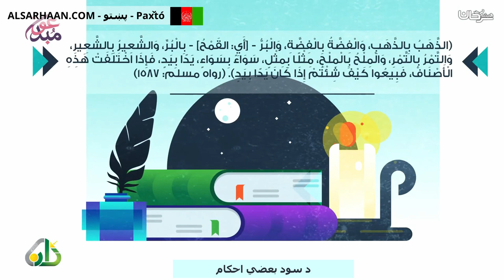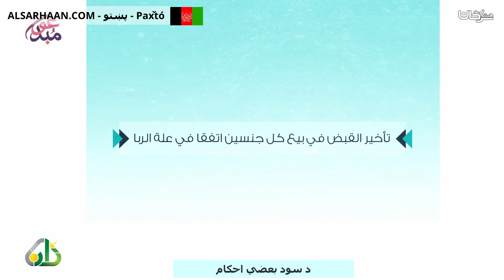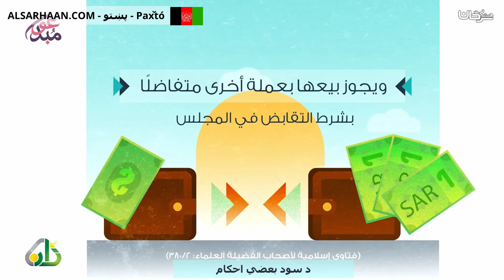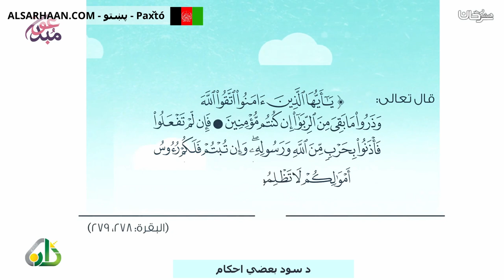د سود بعضي احكام - الربا